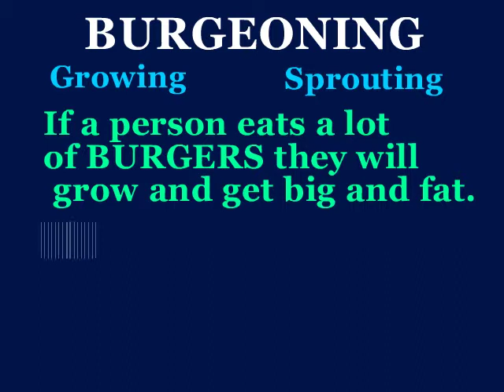burgeoning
This video will define burgeoning, use it in a sentence, and show a mnemonic device which makes easier to remember.